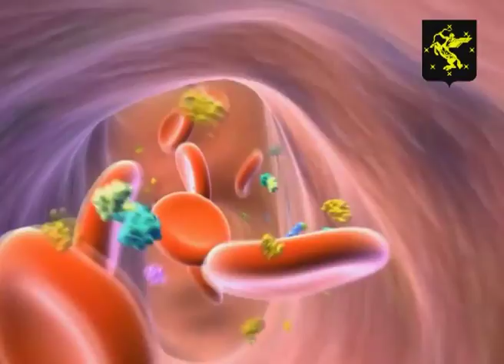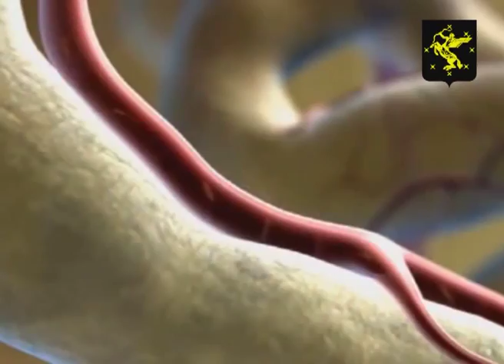«Химки-ТВ» дал старт «Эстафете здоровья»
Отметить День медицинского работника решил и наш канал! В преддверии праздника сотрудники Химки-ТВ дали старт «Эстафете здоровья» — сдали анализ на содержание уровня сахара в крови. Позже в акции  примут участие и другие муниципальные учреждения Химок.